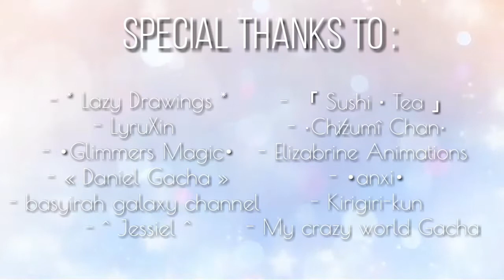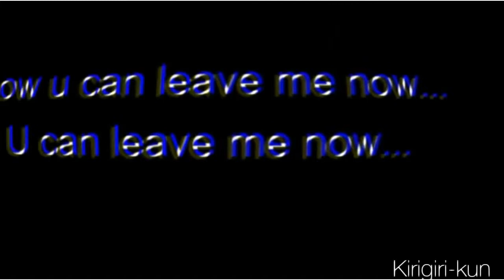« Sayonara my Love » || COMPLETED MEP! || Gacha club »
At lastt, the finished MEP is finally uploaded TvT

Once again, a big thanks and shout-out to those who joined this MEP, I couldn't have done it without y'all ! :3

~ Feel free to check them out! ~